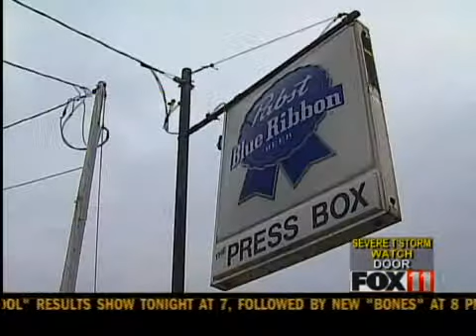Wery restraining order hearing postponed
A restraining order hearing involving a Green Bay alderman scheduled for today has been postponed.